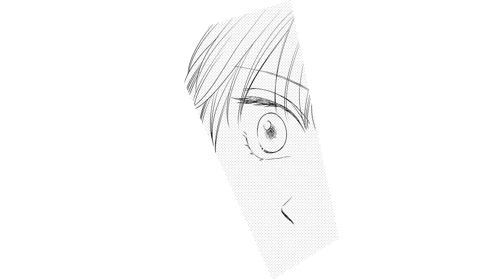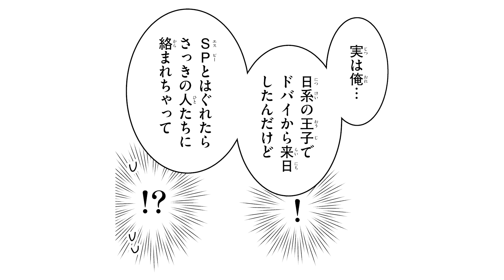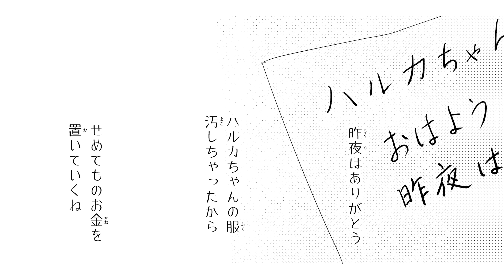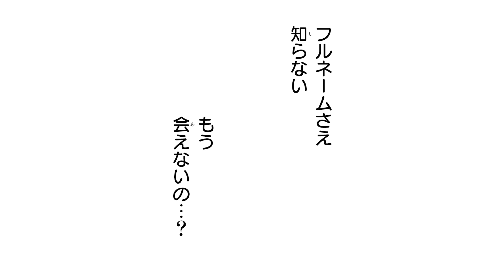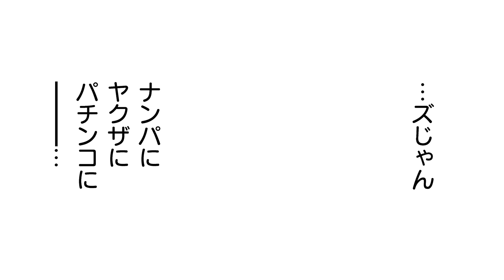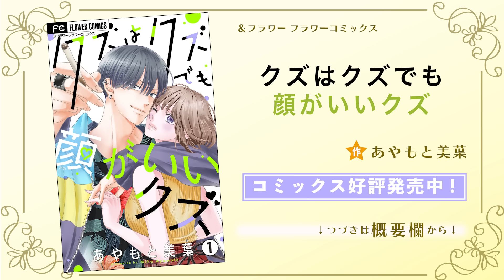【恋愛漫画】国宝級イケメンと情熱的なワンナイトラブ!?【クズはクズでも顔がいいクズ・第1話】フラコミチャンネル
【恋愛漫画】高望みはしていないのに、婚活連敗中のはるか。そんな中、裏路地で絡まれていた異国のスーパーイケメン王子を助け、情熱的なワンナイトをすごしてしまったけれど…？「クズはクズでも顔がいいクズ」の続きが読みたい方はこちらをクリック🌟

〈あらすじ〉
イケメンじゃなくても、富豪じゃなくてもいい。安定した、平穏平凡な幸せがほしいだけ。高望みはしていないのに、婚活連敗中のはるか。そんな中、裏路地で絡まれていた異国のスーパーイケメン王子を助け、情熱的なワンナイトをすごしてしまったけれど…？

[作者] あやもと美葉
[掲載誌]＆フラワー フラワーコミックス